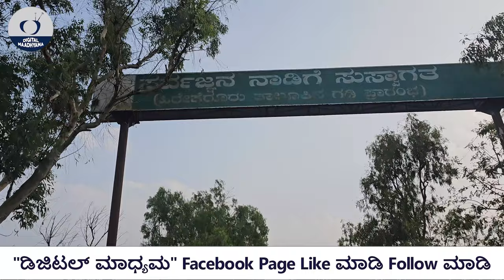ಸರ್ವಜ್ಞ ಅಜ್ಜಿಮನೆ ಟೂರ್ - ಸರ್ವಜ್ಞ ಹುಟ್ಟಿದ ಊರಿನ ವಿವಾದಗಳು ಹಾಗಾದರೆ ಅವರು ಜನಿಸಿದ್ದು ? Sarvagna Abalauru 1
ಕವಿ ಸರ್ವಜ್ಞ ಊರಾದ ಹಾವೇರಿ ಜಿಲ್ಲೆ ರಟ್ಟಿಹಳ್ಳಿ ತಾಲ್ಲೂಕಿನಲ್ಲಿ ಮಾಸೂರು  ಹೇಗಿದೆ?  ಸರ್ವಜ್ಞನ ಕುರಿತು ಅಲ್ಲಿ ಇರುವ ವಿಷಯ ವಿವರಗಳೇನು?  ನೋಡಿ ಡಿಜಿಟಲ್ ಮಾಧ್ಯಮ  ತಂಡ ಮಾಡಿರುವ ಈ ವಿಶೇಷ ವಿಡಿಯೋ ನಿಮಗಾಗಿ..
Welcome to Masuru , Poet Sarvajna Birth Place Tour. (Haveri District, Rattihalli Taluk )

ಪ್ರೀಯ ವೀಕ್ಷಕರೇ...
ಧನ್ಯವಾದಗಳು
Nandini Akarsh

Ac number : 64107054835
Ifsc code : SBIN0040200
Branch : ADB branch , Hassan

Uttara Karnataka TOUR ಡಿಜಿಟಲ್ ಮಾಧ್ಯಮ, Badami Tour, Sarvajna Birth Place, Abaluru Sarvajna Birth Place, Abaluru Tour, digital madhyama, History Videos, Digital madhyama Documentary, Kannada Documentary, Kannada Travel Videos, Kannada Vlogs,

veerappan story, rajkumar kidnap story,  Sangolli Rayanna,
karnataka Chief Minister Life story, kannada Cinema Celebrity Life story , IPSofficer Life story